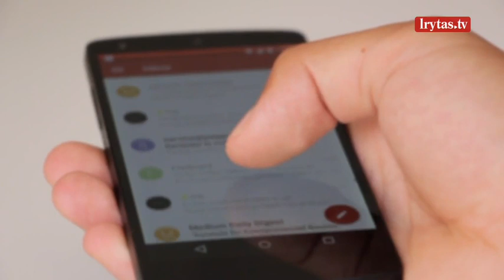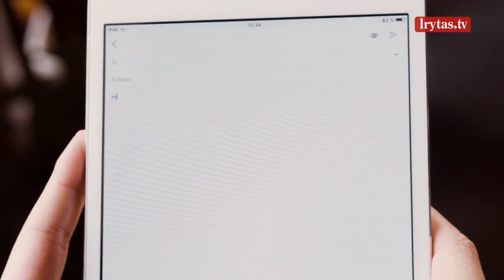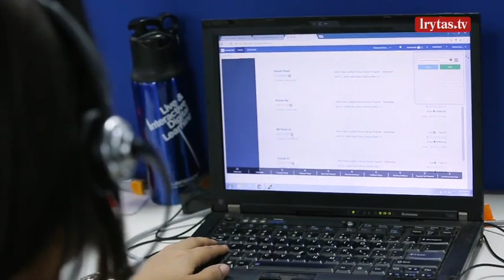„Phisihingo“ laiškų sulaukia kas antra Lietuvos įmonė: ar esate sukčių taikinyje?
Pasaulyje per dieną gaunama daugiau nei 6 milijardai elektroninių laiškų ar žinučių, susijusių su internetiniu sukčiavimu (phishing). Šis pavojus paliečia kone kiekvieną skaitmeninių technologijų vartotoją pasaulyje. Ekspertų teigimu, Lietuvoje sukčių taikinyje atsiduria kas antra šalyje veikianti įmonė.